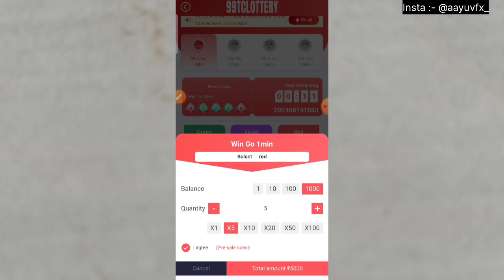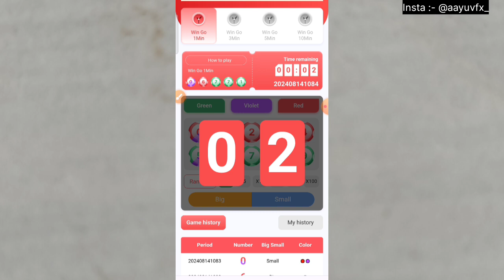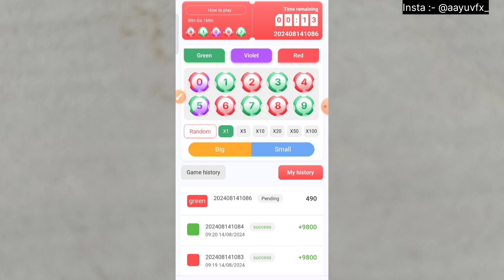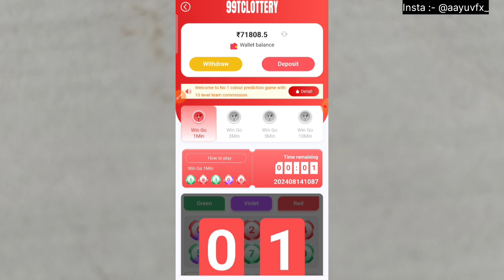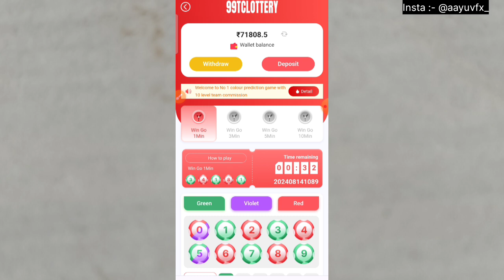ALL COLOUR PREDICTION HACKING TRICK 🔥 || Aane Wale Colour Ka Pata Lagaye 100% | Bypass Trick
All Colour Game Hack | Live Hacking Trick | Treding, Prediction, Hack, Earn, Money, Jackpot, Bypass

Welcome New Member✨
👑INDIA'S Largest Platform 📍

Your Video Quries:-

colour prediction colour prediction game